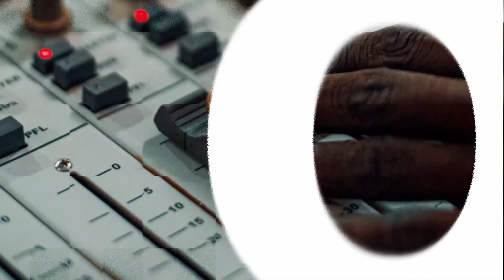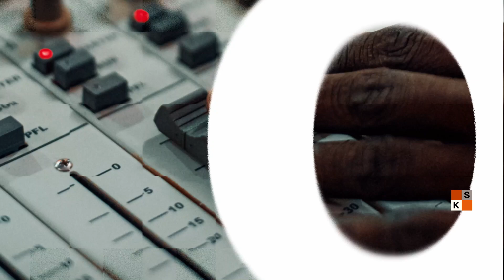Forum de la presse du 23 avril 2021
Cette semaine, les sujets qui ont dominé l’actualité s’articulent autour :
-Décès maréchal Idriss Déby Itno de suite de blessures reçu au front. L’annonce a été faite le mardi 20 avril 2021 par l’armée Tchadienne à la télévision nationale du Tchad.
-Attaque samedi 17 avril 2021 du village de Gaigorou dans la commune de DESSA, région de Tillabéry. Environ 19 civils tués.
-Rapport annuel sur l’état de la liberté de presse dans le monde, publié lundi 19 avril dernier par Reporters Sans Frontières.
Pour commenter et analyser tous ces faits de l’actualité, Moctar Hamadou a invité :
- Hassane Boukar, journaliste à la radio alternative,
- Maimouna Djado, journaliste indépendante,
- Ousmane Sidikou, journaliste indépendant.